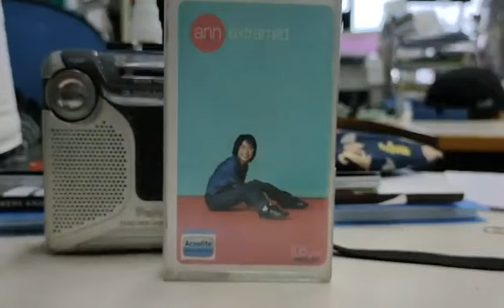เสียงของหัวใจ - แอน ธิติมา ประทุมทิพย์ (เสียงจากเทปคาสเซ็ท)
ศิลปิน แอน ธิติมา ประทุมทิพย์
อัลบั้ม Extramild
ปี 2543